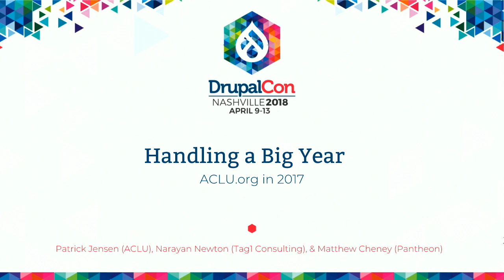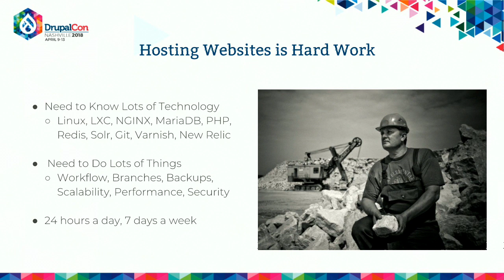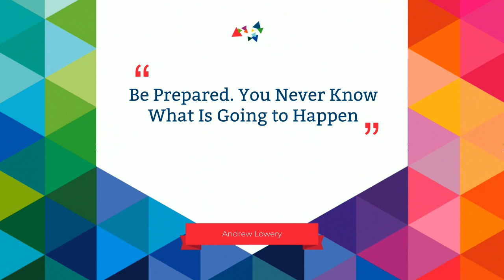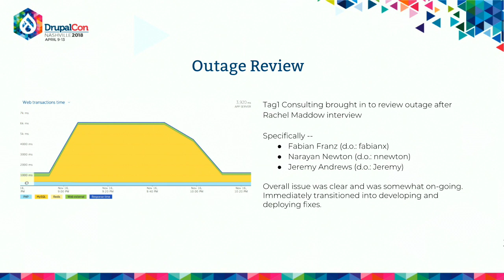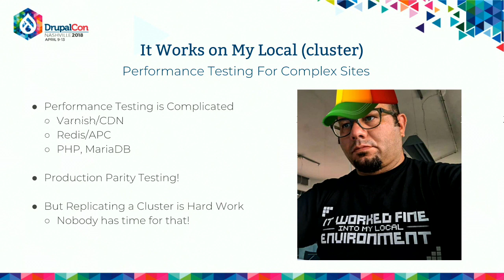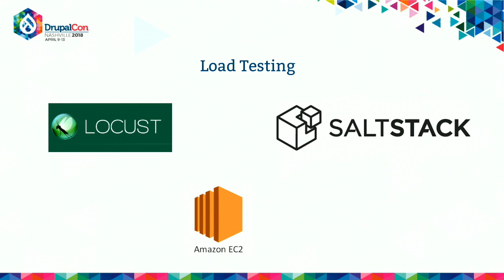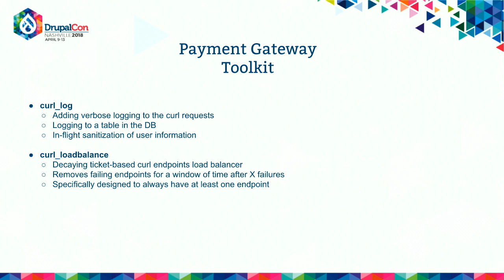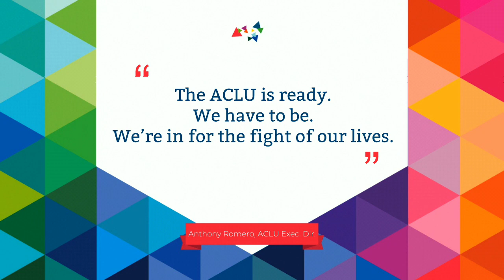DrupalCon Nashville 2018: Handling a Big Year: ACLU.org in 2017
2017 was a year of unprecedented growth and record fundraising for the American Civil Liberties Union. As the nation’s premier civil liberties organization, the ACLU was active in over 100 legal actions across a wide range of constitutional issues. From resisting the current administration’s “Muslim Ban” to fighting for net neutrality, the ACLU has been on the front lines of some of the most important issues of 2017 - and so have their websites and activism platforms.

Join Patrick Jensen (ACLU), Narayan Newton (Tag1 Consulting), & Matt Cheney (Pantheon) as they discuss the underlying technology & infrastructure behind ACLU.org, with a focus on the challenges posed scaling a legacy donation platform. Learn how to prepare your organization or client to adjust to rapidly changing circumstances and unforeseen growth.

Is your organization’s website ready to respond to quickly changing circumstances?

Do you face challenges scaling complicated Drupal distributions?

Do you have tooling to rapidly deploy & test code within hours?

Can your hosting (and testing) infrastructure handle the load that comes with sustained national interest?

Do you have the ability to simulate traffic spikes and verify site performance under that load?

Do you worry about the performance & stability implications of third party services and integrations, such as payment processors and CRM integration?

Deep dive into the traffic changes that caused the original issues, the challenges associated with handling those traffic changes on the donation platform and the tooling that allowed us to deploy patchsets in response to news events sometimes only hours old. Learn how to leverage tooling like New Relic, SaltStack and the Locust load testing framework to diagnose site issues under load and validate performance under extreme load. Understand how using a flexible hosting & development platform to set yourself for success when the nation’s eyes are on you. And generally learn about one of the best Drupal success stories of 2017.